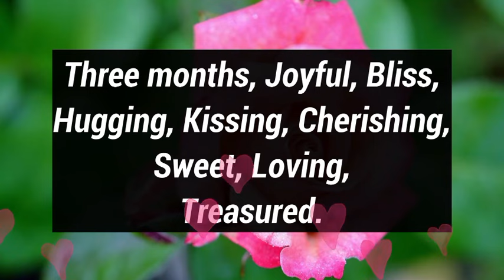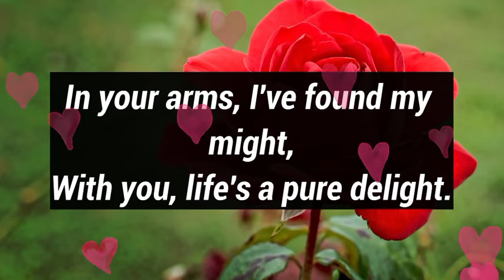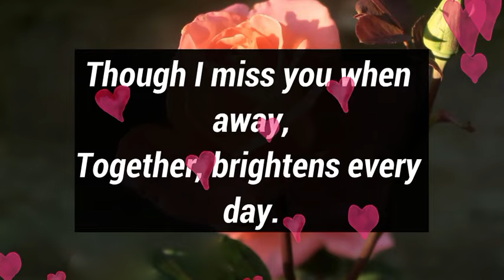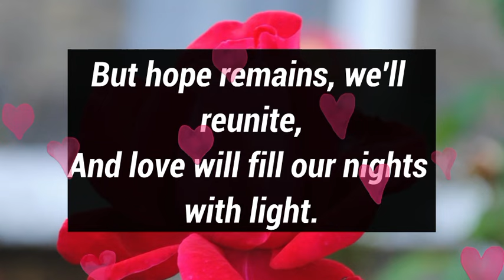Dm to Df Love Poems ❤️ || I DESPERATELY WANT YOU, MY LOVE..🥰😍🌹💌😘 || I NEED YOU MY LOVE💟💕